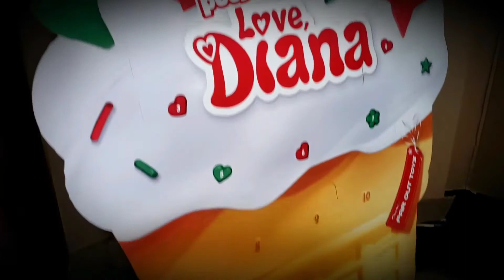Love diana 12 days of Diana Christmas advent calendar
thank you far out toys for sending me this big love diana advent calendar